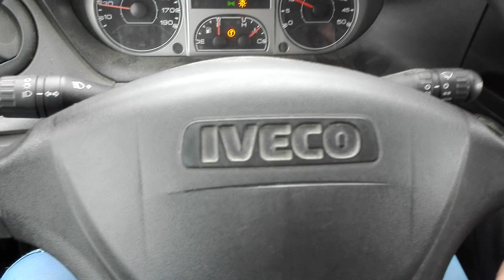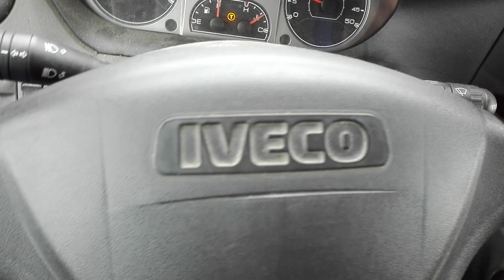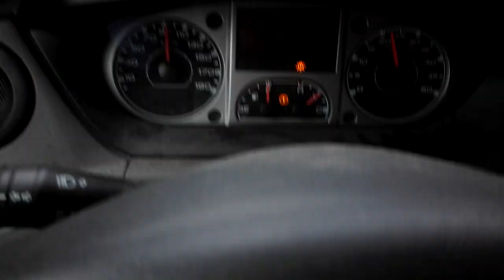MAANANTAI: Alkaa olla työpäivä ohi! :-)